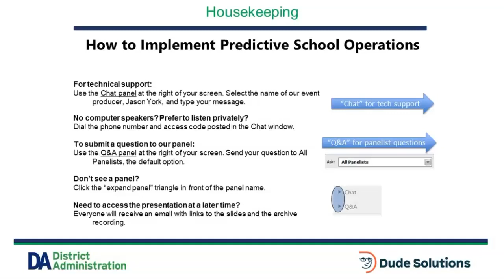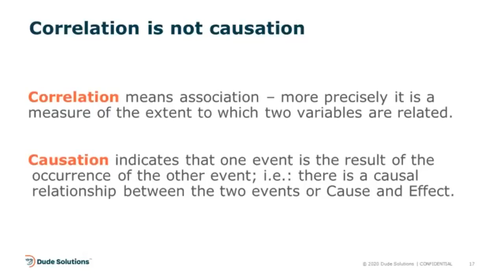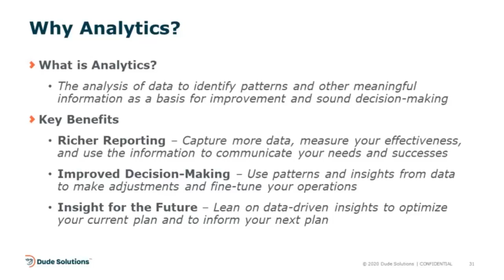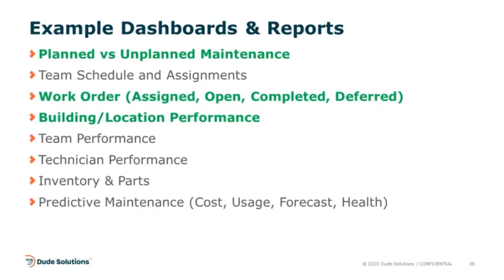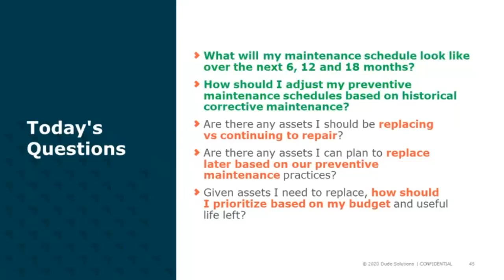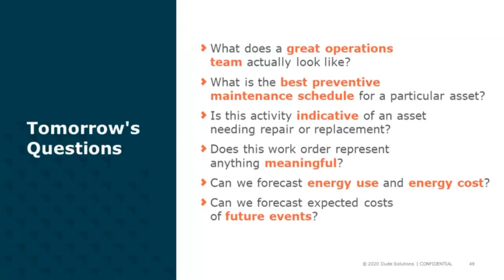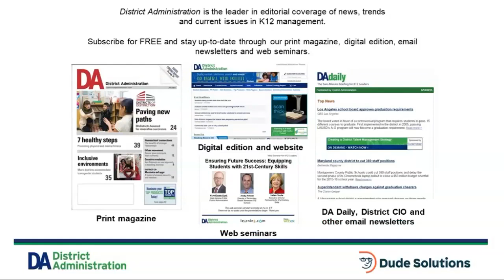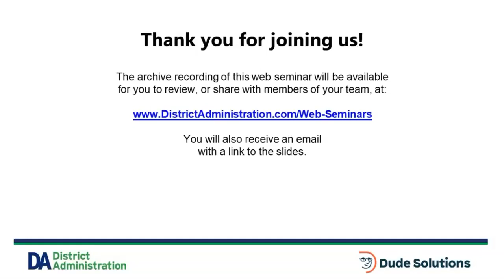How to Implement Predictive School Operations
Get practical tips for implementing predictive school operations and operating more proactively in this webinar with District Administration.